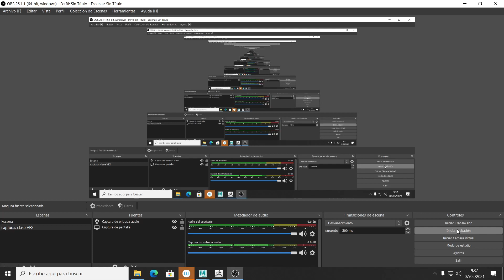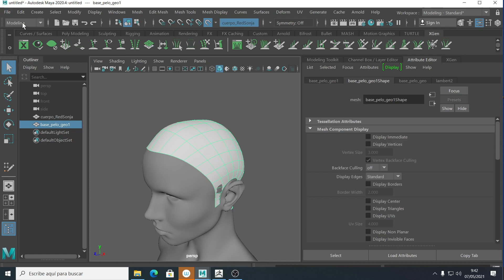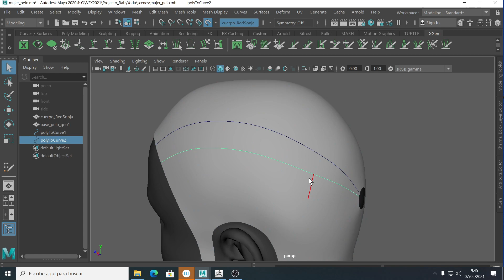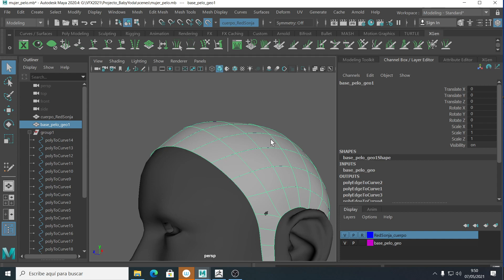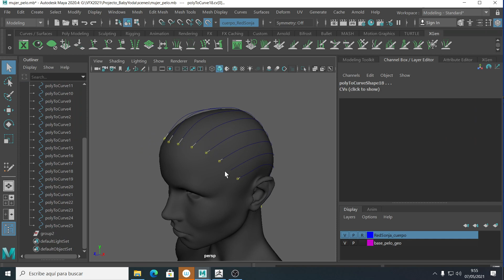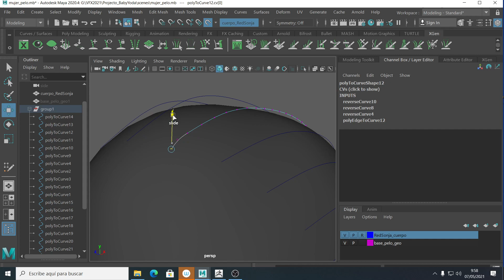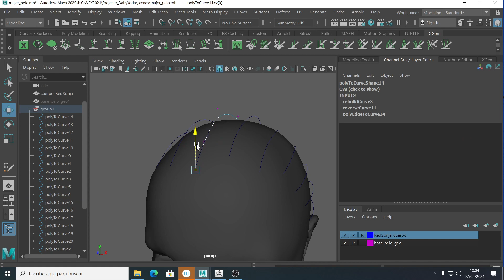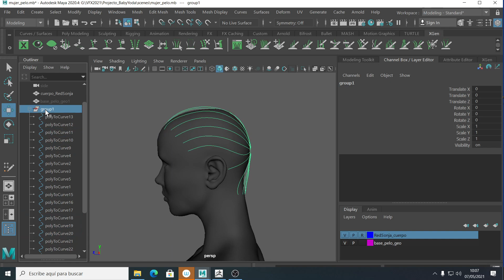VIERNES 07 05 2021 PARTE 01